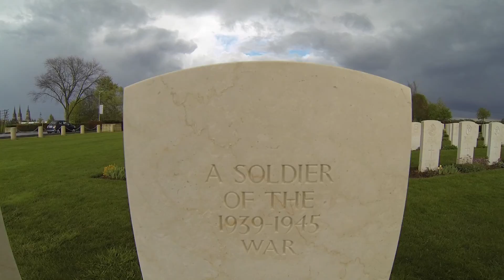Normandia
Normandia, terra molto affascinante, ricca di sfumature, dove i villaggi, da Rouen in poi, con le tipiche case a graticcio si mescolano ai piccoli borghi dalle tradizioni e ai paesaggi marinari, di cui Honfleur è l’esempio più palpabile. Attraversandola non è difficile trovare i colori e le tracce che hanno ispirato i pittori impressionisti. Il mio viaggio inizia a Rouen, seguendo poi Honfleur e Bayeux, fino ad arrivare al suggestivo Mont St-Michel, e nel percorso di ritorno non poteva mancare la cattedrale di Chartres... leggi l'articolo su